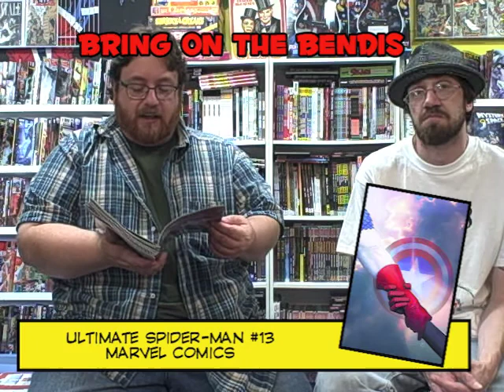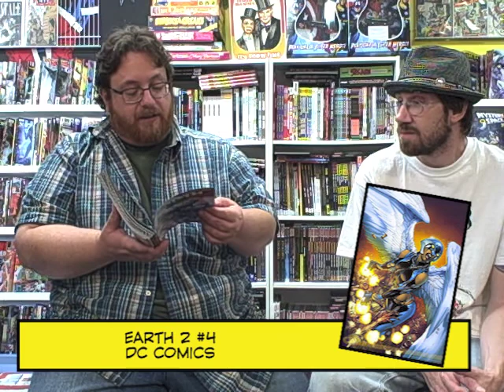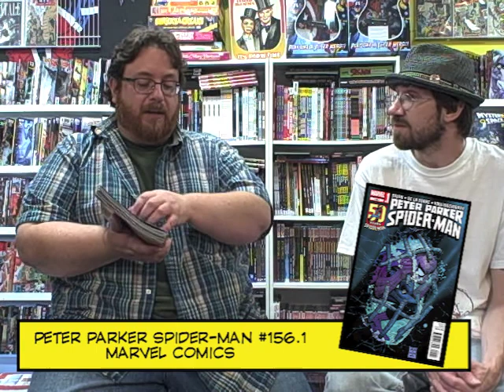WeekNGeek 8.01.12 episode 74